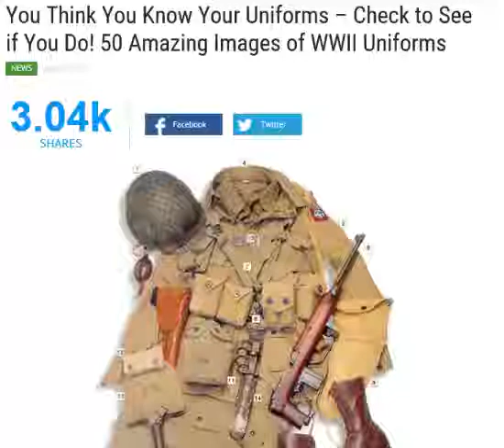Equipo militar - soldado WWII.